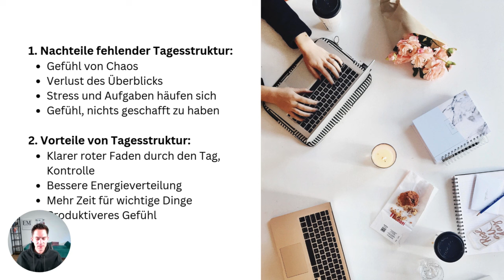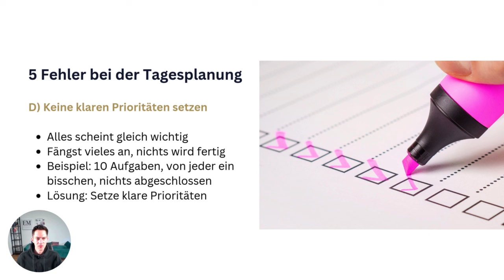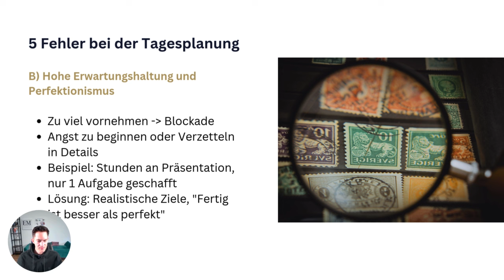ADHS und Chaos im Alltag? Mit diesen Tipps bekommst du Struktur!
Fällt es dir schwer, mit ADHS den Überblick über deinen Tag zu behalten? In diesem Video zeige ich dir einfache und effektive Tipps, wie du deine Tagesstruktur verbessern kannst und endlich das Chaos in den Griff bekommst. Egal, ob du im Beruf, Studium oder Alltag strukturierter sein willst – diese Strategien helfen dir, fokussiert zu bleiben und mehr zu schaffen!

Was du in diesem Video lernst:

  1.Die häufigsten Fehler bei der Tagesplanung mit ADHS
  2.Wie du deine Zeit richtig nutzt und Prioritäten setzt
  3.Warum Perfektionismus und zu hohe Erwartungen dir im Weg stehen

Wenn du Unterstützung brauchst, deine ADHS-bedingten Herausforderungen im Alltag zu meistern, bewirb dich auf ein kostenloses Erstgespräch